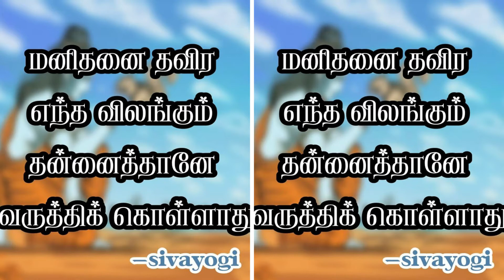Daily message 456